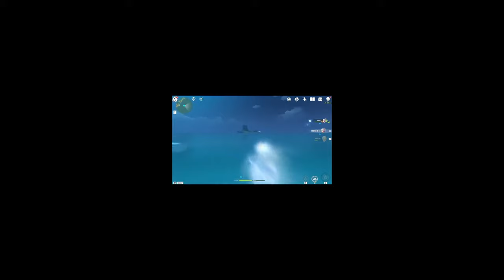萌新日常：每日委托竟不止有四个，难道之前做的都是假的，现在去一探究竟【桃莫莫】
分享原神日常
萌新与大佬
20万粉丝COS胡桃！！